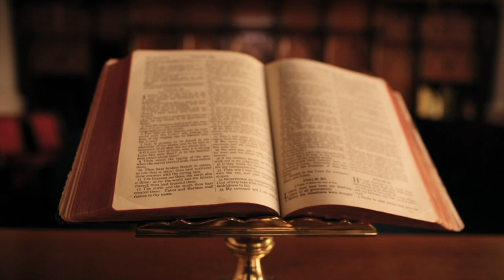KUSH E VRAU MUSTAFA GJINISHIN?